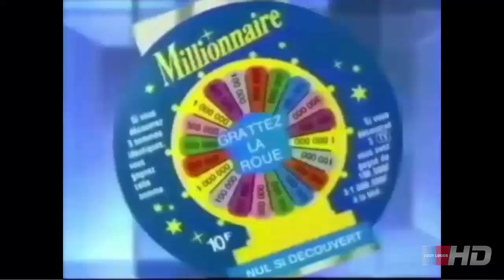Millionnaire version playmobil: spécial fête des pères (2/3)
Millionnaire version playmobil du 21 juin 2020:

                       -spécial fête des pères
                       -deuxième gagnant: Doctor Who.

La Montrelaise des jeux 2020.

TF1 P'les Maux 2020.

Info COVID-19:

 -Restez chez vous pour ralentir la propagation du virus.

 -Nettoyez-vous les mains régulièrement.

 -Adoptez les gestes barrières.

Réagissez sur Twitter